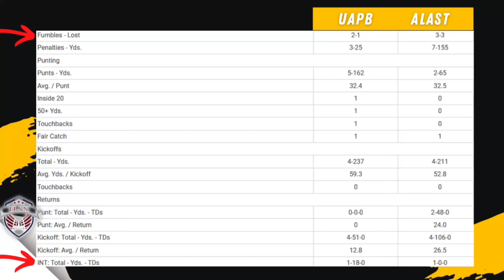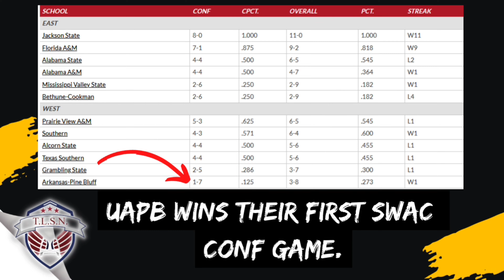Alabama State Blows Turkey Day Classic Against Arkansas Pine Bluff | UAPB Gets First SWAC Win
In this episode, Coach Walker talks about Alabama State Blows Turkey Day Classic Against UAPB.  UAPB Gets First SWAC Win.  Alabama State Coach Eddie Robinson Jr gets the team energized to come out in the second half and get the lead in the game.  UAPB, University of Arkansas Pine Bluff found a way to go back to what worked for them all game and that was to give Kayvon Britten the ball and let him go to work.  Tap In, Tune In, and Tell A Friend.

Mailing Address:👇🏾
Tomorrow's Leaders Sports Network
863 Flat Shoals Rd